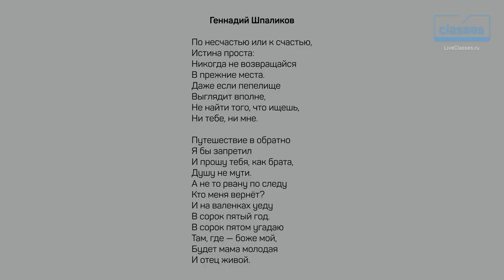Профессор МПГУ Е.В.Жаринов. Лекция "Что такое Флешбэк? (Flashback). Флешбэк в кино".